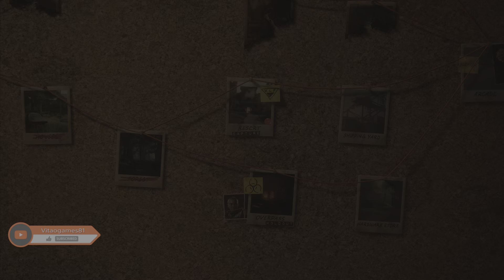DLC! / SEM VOLTA/ THE LAST OF US 2: RANK (Manny)